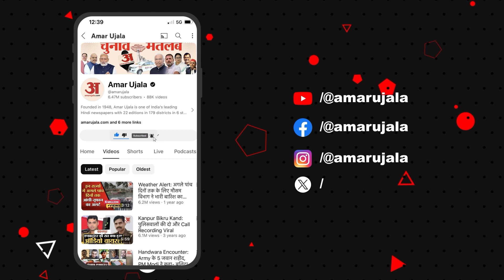Baba Bageshwar ये अचानक सड़क किनारे क्यों निकालने लगे Juice? Video तेजी से हो रहा Viral